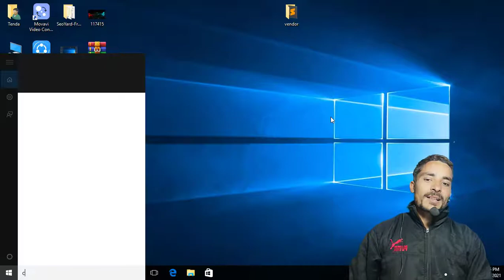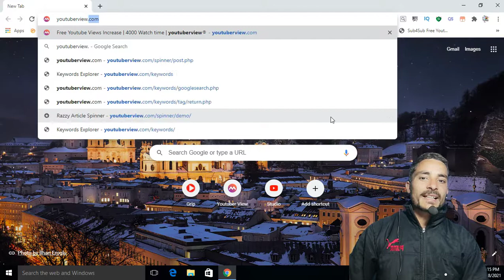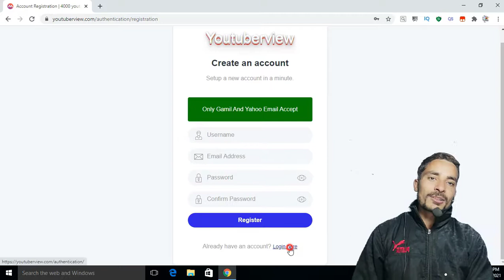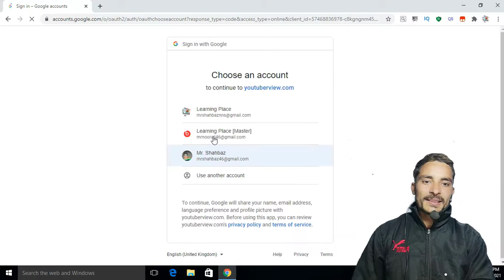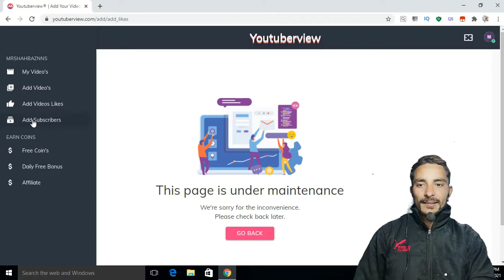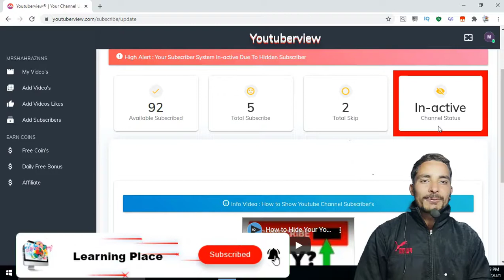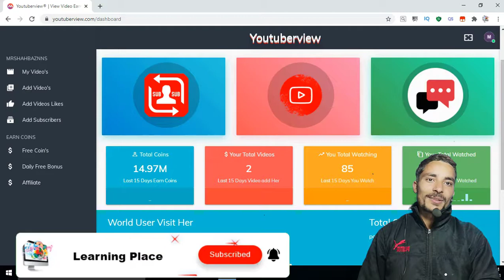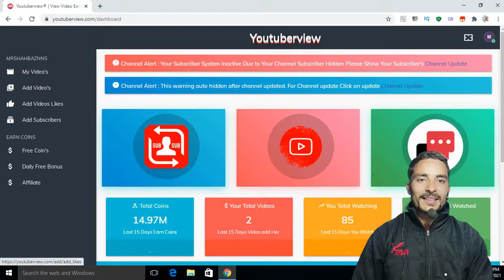My First Website For Youtuber Help Increase Watch Time & Subscribe & Like Free | youtuberview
How to Increase Views And Subscribers on YouTube Only ONE SETTING (Hindi).
How to Get More Views on YouTube in 2021 (NEW Strategy).
increase views in 2021 | How to increase Views on YouTube | How to Get more Views on YouTube | views.
How To Get More Views on YouTube (100% Working) in 2020 & Grow YouTube Channel Fast in Hindi.
🔴 Live Proof / how to increase more views on youtube - views kaise badhaye

Cover Topic:-
increase youtube views,
increase youtube views free online,
get 1000 views per day,
grow a youtube channel,
how to get views 2020,
how to get views 2021,